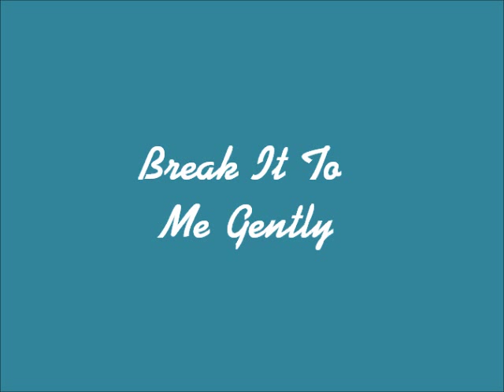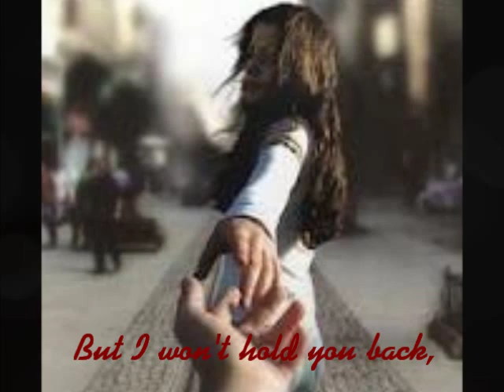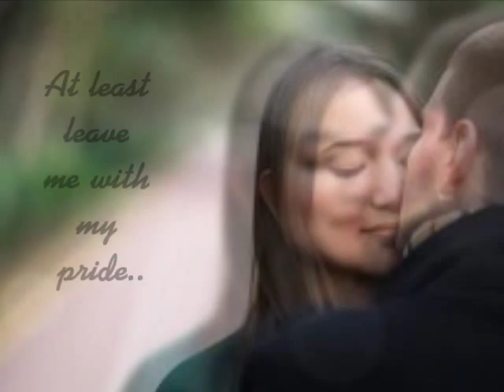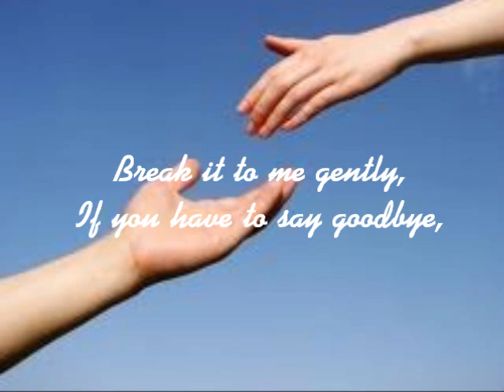Break It To Me Gently - Angela Bofill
Break it to me gently,If you have to then tell me lies..break it to me gently,at least leave me with my pride...try to spare my feelings if the feelings have to die.Break it to me gently if you have to say goodbye...

-audio played in this video do not belong to me!